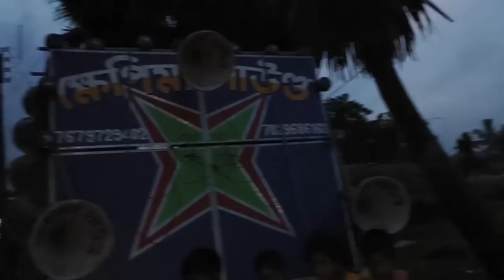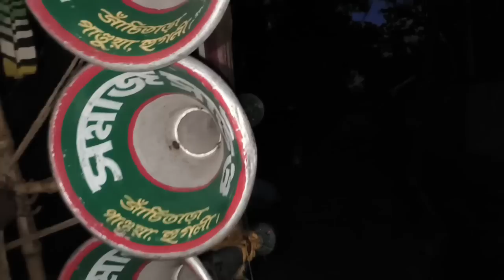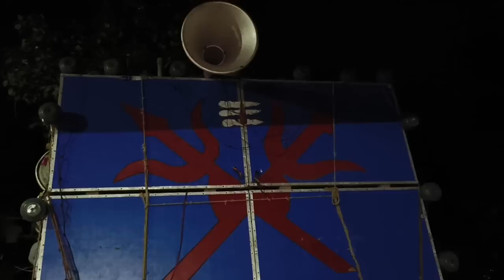আজ সমন্তি তে মাল বাঁধা হচ্ছে মা ছেলেকালি নতুন বক্স🤩 জয় মা কালী🤩ক্ষেপিমা🤩অধিকারি🤩রাজ🤩চুমকি🤩সমাজ🤩